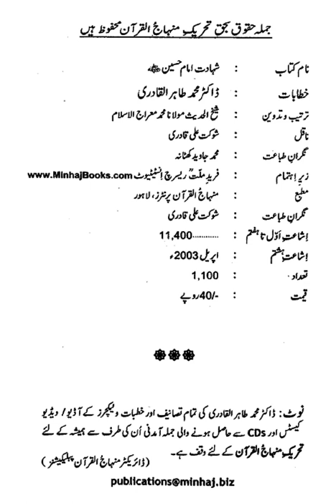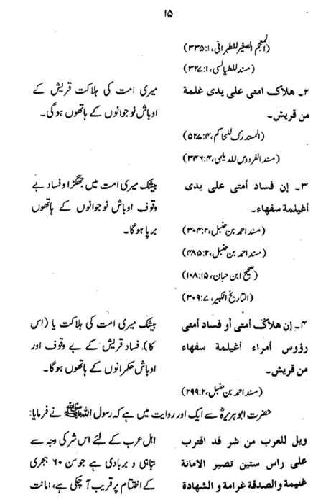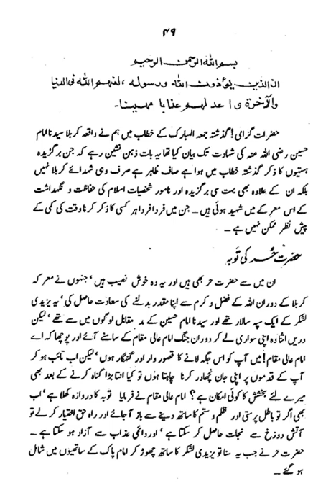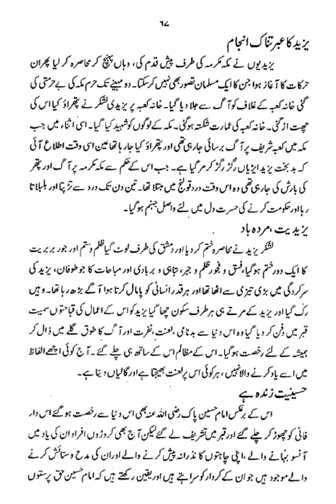Shidat imam hussain|Dr Muhammad Tahir ul Qadri| Minhaj ul Quran Book